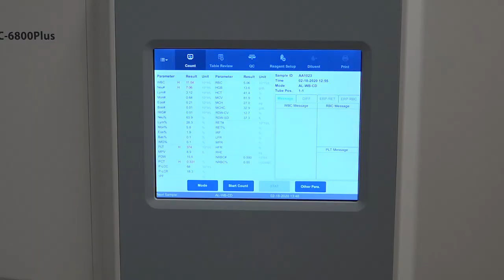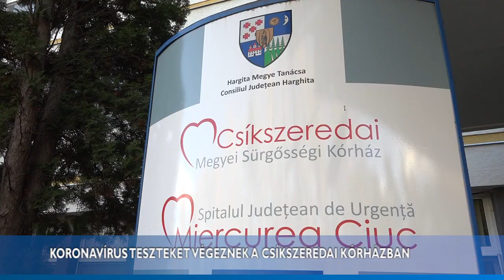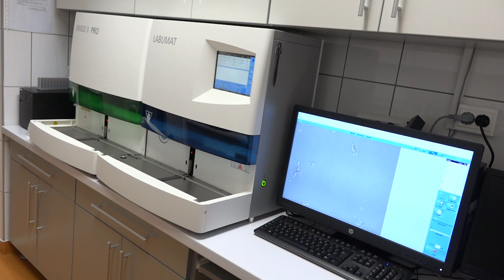Koronavírusteszteket végeznek a csíkszeredai kórházban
Elvégezték az első koronavírusteszteket a Csíkszeredai Megyei Sürgősségi Kórháznál. A tesztelési eljárás jelenleg érvényesítés alatt van. Ha ez a folyamat kedvezően zárul, helyben elvégezhetik a tesztelést azoknak, akiket koronavírus-fertőzés gyanújával utaltak be a csíkszeredai kórházba.